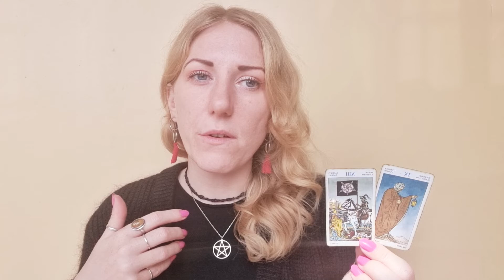VIRGO New Moon & Imbolc Horoscope & Tarot February 2022